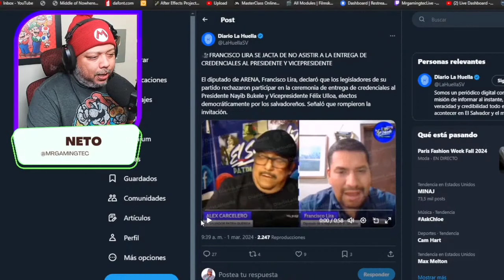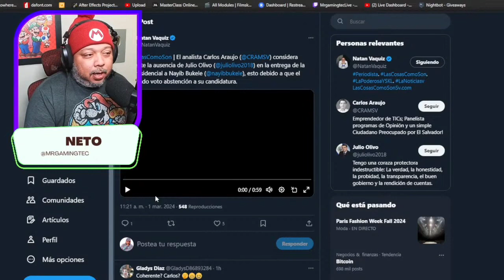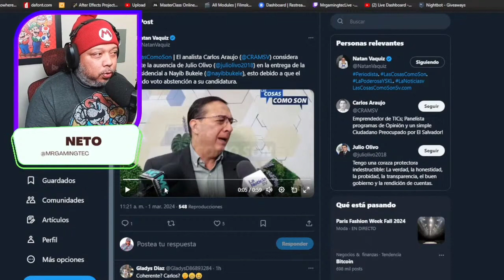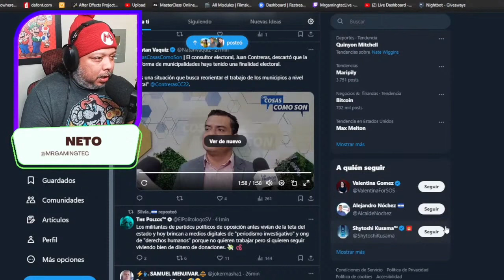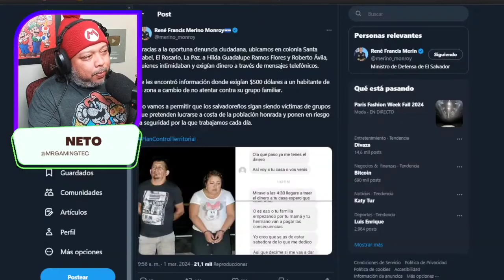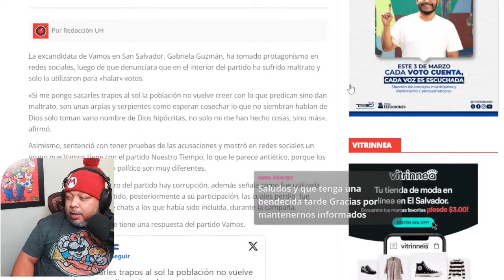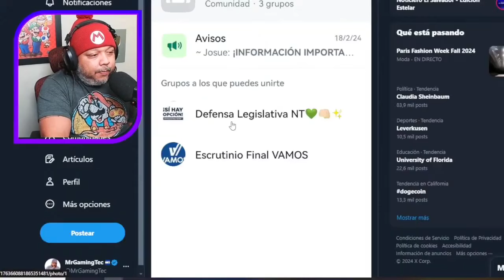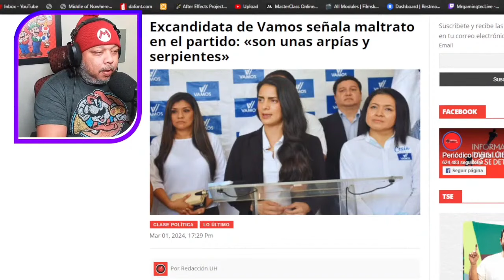Resumen De Noticias ES| Francisco Lira Faltando Respeto| Marvin Aguilar Excusas Y MAS!!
este es un resumen de noticias que doy a diario en mi canal de el nuevo el salvador en vivo  esto es como lo mas importante de noticias diarias en el salvador.

nayib bukele,
el salvador,
bitcoin el salvador,
criptomonedas,
moneda legal,
jose youtuber,
bertoxica,
walter araujo,
el presidencial,
rodrigo ayala,
la britany,
jose valladares,
don prudencio,
bitcoin 2021,
asamblea legislativa,
plenaria en vivo,
plenaria,
bancada cyan,
nuevas ideas,
margarita escobar,
neto menso,
norman quijano,
conferencia nayib bukele,
cadena nacional